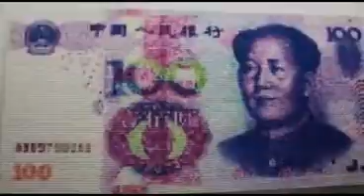石村《恭喜发财》艺术展 Gong Xi Fa Cai Art Show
美国中文电视台制作的关于纽约华裔艺术家石村的《恭喜发财》个展新闻